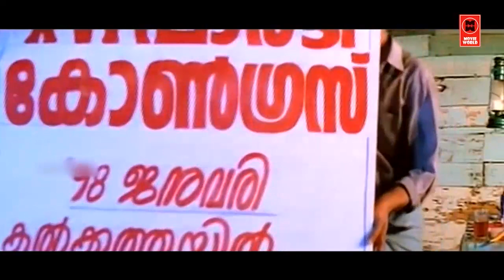മാരിവില്ലിന്മേൽ... | Maarivillinmel | Malayalam Film Songs | Hits of K.J Yeshudas & Sujatha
Song                 : Marivillinmel
Film                  : Meenathil Thaalikkettu
Singers             : K.J Yesudas, Sujatha
Lyrics                : Girish Puthenchery

.Lyrics.
മാരിവില്ലിന്മേൽ ഒരു മഞ്ഞു കൂടാരം
താരഹാരങ്ങൾ തോരണം
ചാർത്തുമെന്റെ കൊട്ടാരമായ്
നീല രാത്തിങ്കൾ പൊൻപീലി മേലാപ്പായ്
മോഹ സങ്കല്പ ജാലകം തീർത്തു
നിന്റെ കൺപീലികൾ
നിന്മനസ്സു തൂവൽ ചില്ലുവാതിലായ്
നിൻകുരുന്നു നാണം കർണ്ണികാരമായി
താരഹാരങ്ങൾ തോരണം
ചാർത്തുമെന്റെ കൊട്ടാരമായ്
നിന്റെ കൺപീലികൾ

തുടിച്ചു പാടും പുഴയുടെ അരികിലെ
ഇളനീർ കൂട്ടിൽ കുഞ്ഞിളനീർ കൂട്ടിൽ
കൊതിച്ചു കൊഞ്ചി കുസൃതികളാടാൻ
ഉണ്ണികൾ വേണം പൊന്നുണ്ണികൾ വേണം
കൊക്കുരുമ്മിയാടാൻ കൂട്ടുവേണം
നീ കൂടെ വന്നിരുന്നാൽ തൂവസന്തം
മഞ്ഞുകോടി ചാർത്തിടുന്നോരാതിര കുരുന്നേ
താരഹാരങ്ങൾ തോരണം
ചാർത്തുമെന്റെ കൊട്ടാരമായ്
നിന്റെ കൺപീലികൾ

കൊളുത്തിവയ്ക്കാം കുളിരിടുമിരുളിൽ
കുരുന്നു ദീപം കുഞ്ഞി കുരുന്നു ദീപം
മനസ്സിൽ മീട്ടാം മധുരിതമുതിരും
ഹൃദന്ത രാഗം ഈ ഹൃദന്ത രാഗം
മൗനമായി പാടാൻ കൂടെ വേണം
നീ ചാരെ വന്നിരുന്നാൽ ചന്ദ്രകാന്തം
വെണ്ണിലാവുരുക്കി വെച്ച പുഞ്ചിരി തിടമ്പേ

താരഹാരങ്ങൾ തോരണം
ചാർത്തുമെന്റെ കൊട്ടാരമായ്
നിന്റെ കൺപീലികൾ
നിന്മനസ്സു തൂവൽ ചില്ലുവാതിലായ്
നിൻകുരുന്നു നാണം കർണ്ണികാരമായി
( മാരിവില്ലിന്മേൽ )

Welcome to Chithrageetham Malayalam You Tube Channel

|| ANTI-PIRACY WARNING ||

*COPYRIGHT PROTECTED*